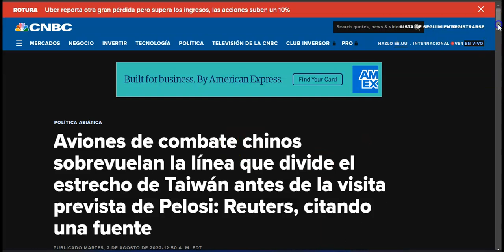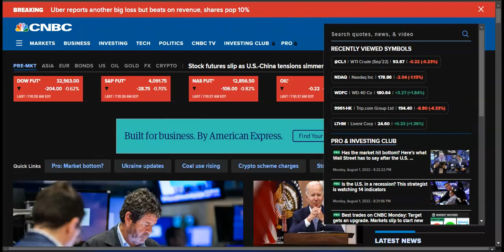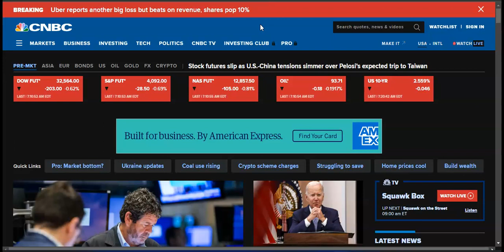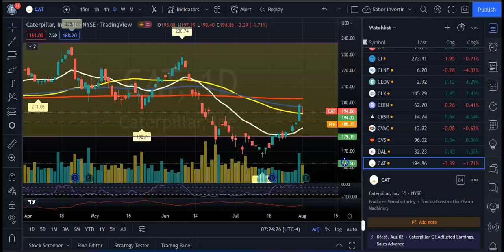🔥Se Acabo el Rally? Visita de Pelosi a Taiwán Hace Caer Los Mercados! China Adviete Sobre Visita